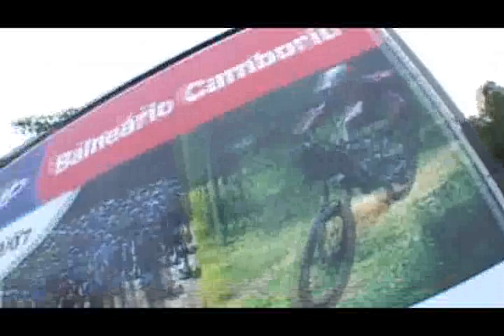wc 4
dh camboriu world cup 06